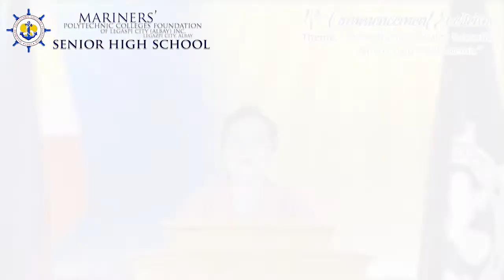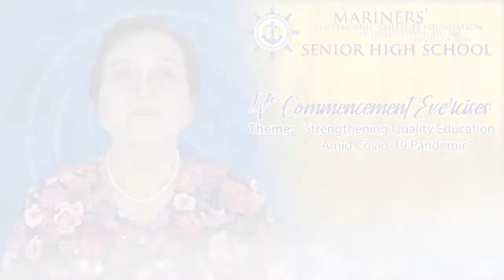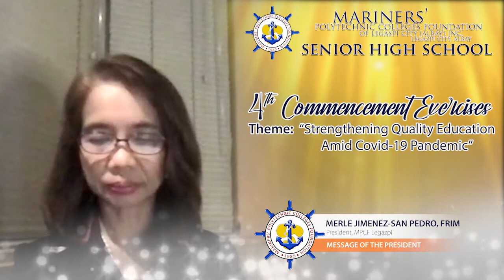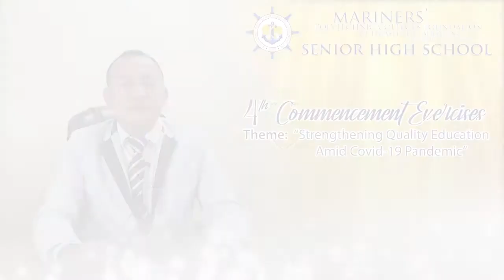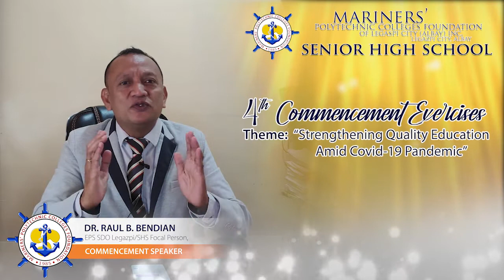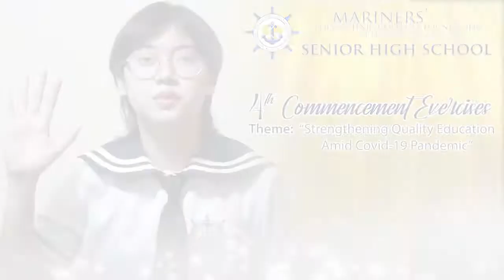Batch 2021 Padayon - Virtual Graduation Ceremony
MPCF Legazpi 4th Commencement Exercises